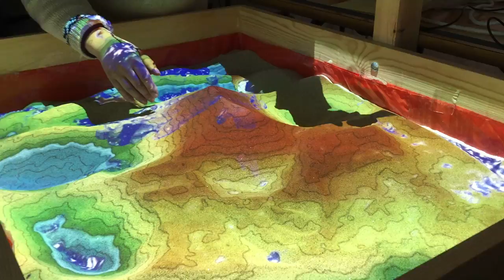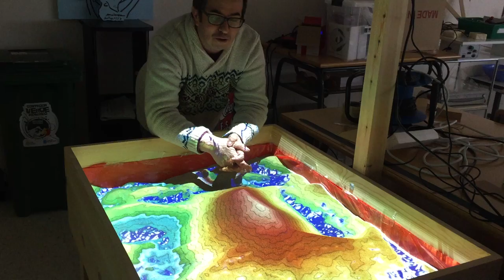Areeiro de realidade aumentada. AR Sandbox. Simulador de mapa topográfico dinámico.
Funcionamento do areeiro de Realidade aumentada